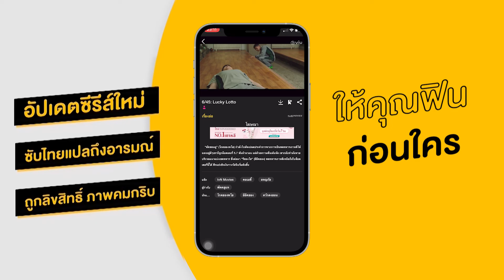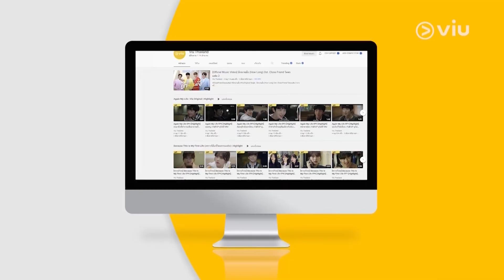Viuชวนดู 6/45: Lucky Lotto สหายเหนือใต้ กับ ภารกิจลับตามล่าล็อตโต้ ชีวิตพลิกกับอีแค่เรื่องหวย! 💸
Lotto รางวัลที่ 1 ที่ปลิวข้ามฝั่งจากเกาหลีใต้ไปเกาหลีเหนือ และเมื่อเหล่าทหารหัวหมอมาเจอกัน เรื่องฮาๆจึงบังเกิด  😂